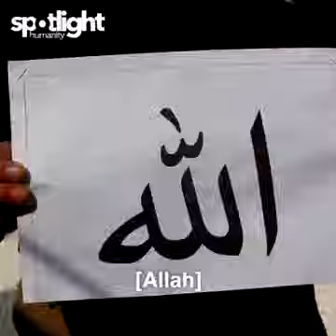Apa kita nak jawab di hadapan ALLAH nanti jika anak cucu kita jadi seperti ini?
Video from ZULKIFLE MALEK